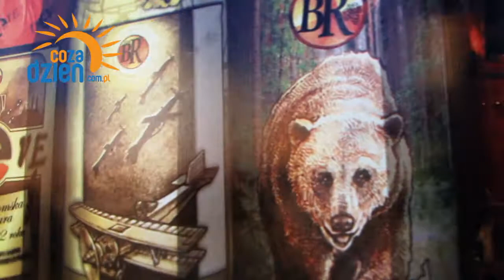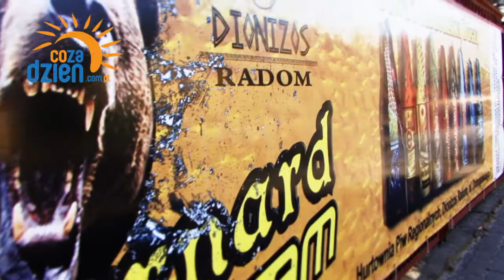Browar Zamkowy w Radomiu